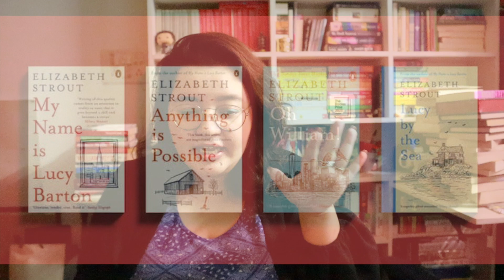Booker Prize 2022 shortlist reactions + predictions | I DID NOT EXPECT THAT!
this took me WAY TOO LONG to edit. the shortlist is a mixed bag for me tbh. lots of reactions though. ⬇️ *open up this description for all sorts of links links*  ⬇️

reaction to the booker prize 2022 longlist & also what are they about?⤵

to get a 2 month free subscription to Scribd⤵

support me and what i do⤵
'thank me' through the super stickers you can see to right of the like and dislike buttons